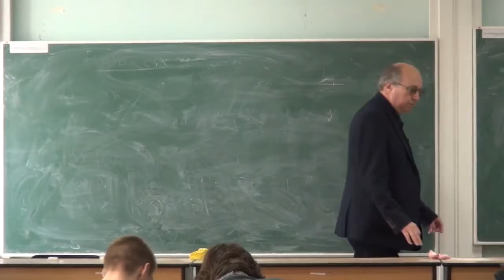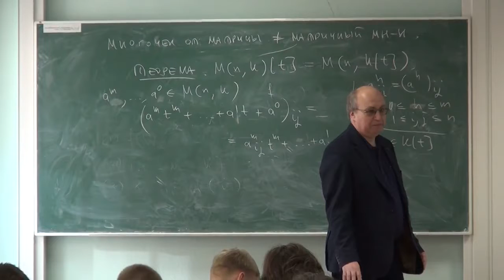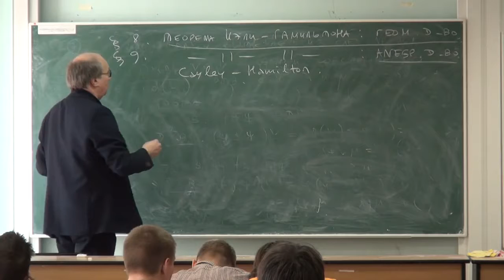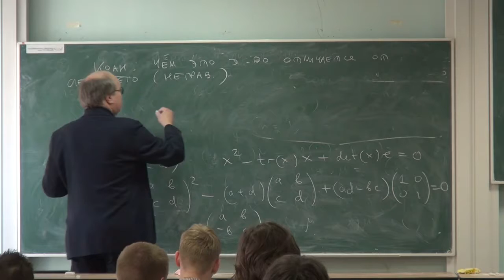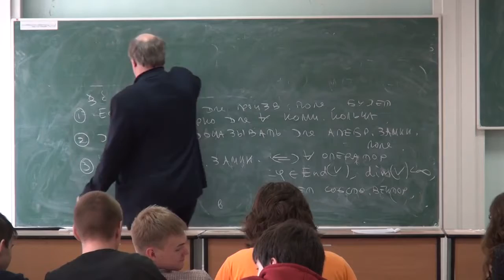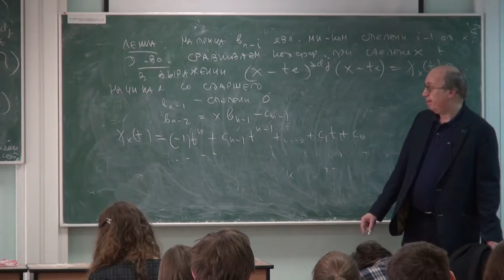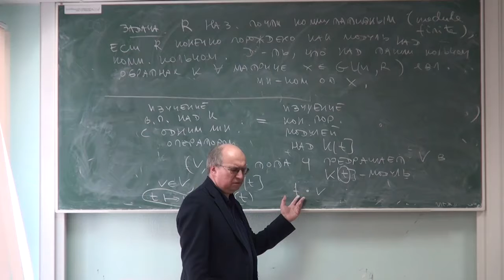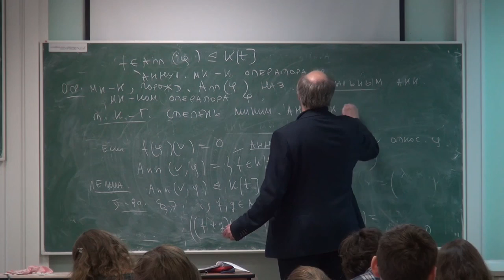Высшая алгебра 39 Вавилов Н.А.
Многочлены от оператора